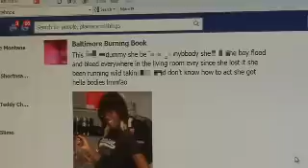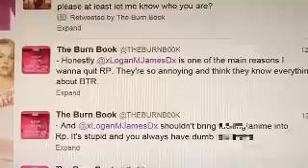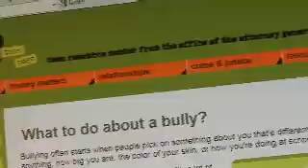Online Burn Book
You may or may not have heard of the movie Mean Girls. But chances are, your kids have. Now a growing rend from the movies is hitting social media. In the Flick, the popular girls in school write hurtful things about each other in a burn book. Well, that concept has now gone viral.